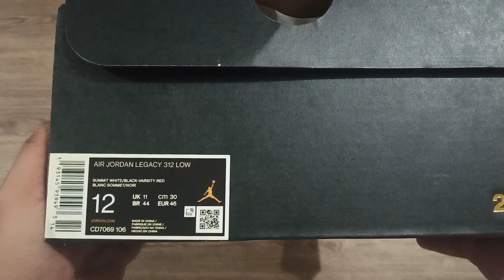CHICAGO JORDAN LEGACY 312 LOW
COLORWAYS
Jordan Legacy 312 Low

Air Jordan 1
COLORWAYS

Air Jordan 4
COLORWAYS

Air Jordan 6
COLORWAYS

Air Jordan 7
COLORWAYS

Air Jordan 11
COLORWAYS

Air Jordan 12
COLORWAYS

Air Jordan 13
COLORWAYS

Air Jordan 14
COLORWAYS

Air Jordan 33
COLORWAYS

Air Jordan 34
COLORWAYS